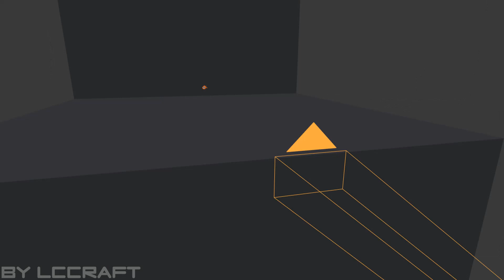NT1 Jingle ''Blender'' Fictif (by LCCRAFT)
Create by
LCCRAFT

Montage by
LCCRAFT

Model by
LCCRAFT

Sounds :
LUKREMBO - TRAVEL

Logiciel de CGI/Animation 3D : Blender 3D 2.7.9